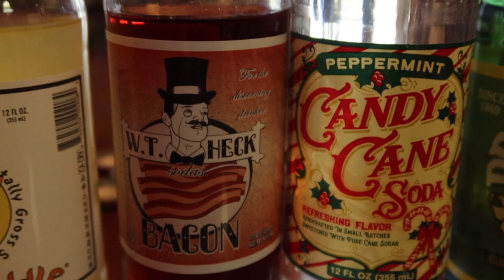We Tried some INTERESTING flavors of soda. (Last One GROSS!)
We went out and bought some flavored sodas we thought we'd try for science, so you didn't have to and I tell ya the results are weird!